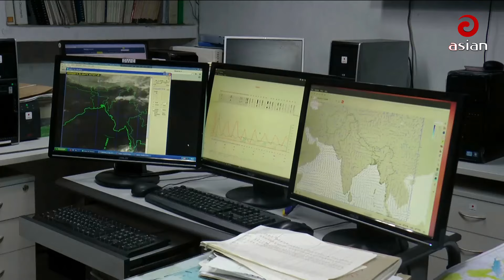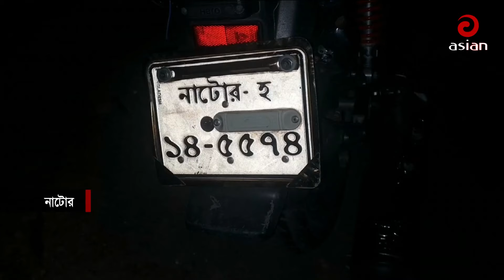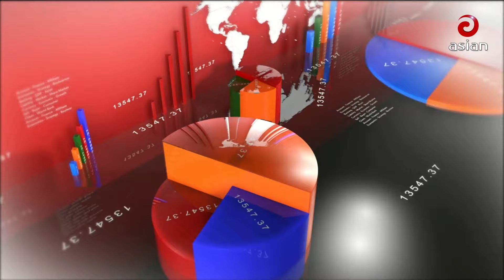Daily News Bulletin | 12:30 PM | 20 April 2024 | Asian News